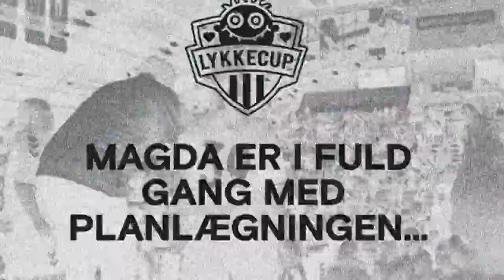Magda planlægger LykkeCup